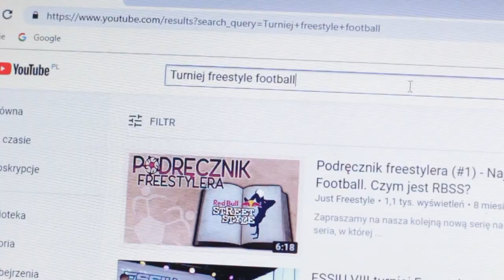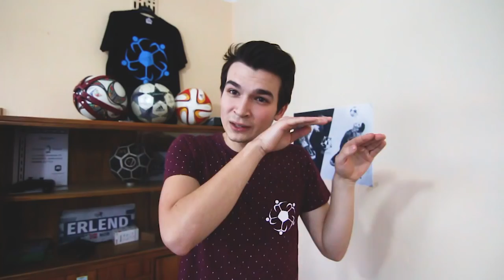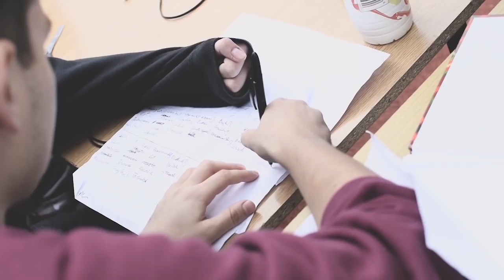Kiedy pojechać na pierwszy turniej Freestyle Football?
W dzisiejszym odcinku powiem Wam kiedy pojechać na swój pierwszy turniej. Chcę uświadomić Was jak to jest świetna okazja do zebrania doświadczenia i przybliżyć jak wygląda wyjazd na turniej.

➡️ NASZE RELACJE Z TURNIEJÓW

🔸️Chcesz pojechać na turniej i chciałbyś poznać jakie są konkurencje na owych turniejach? Zobacz nasz odcinek o konkurencjach!